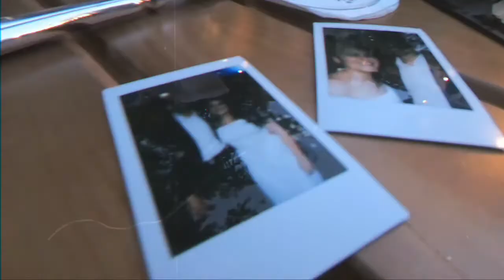B&L Engagement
Here's to one of the good things that happened in 2020, our 80's-filled, fun engagement party.
I had all our friends have a go at shooting the video with my GoPro and then I edited the whole thing together.
Cool colors and after effects magic by @mernakaram